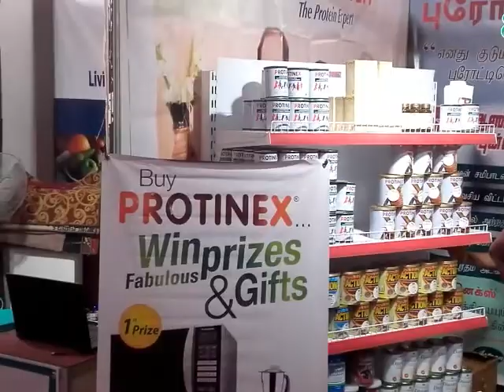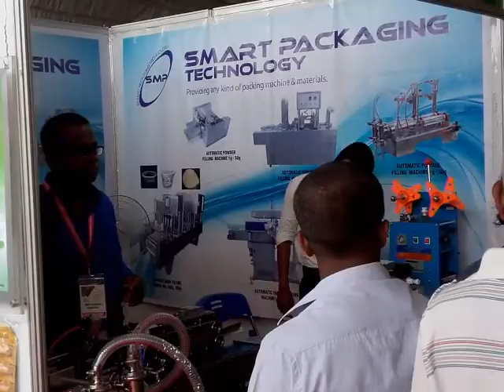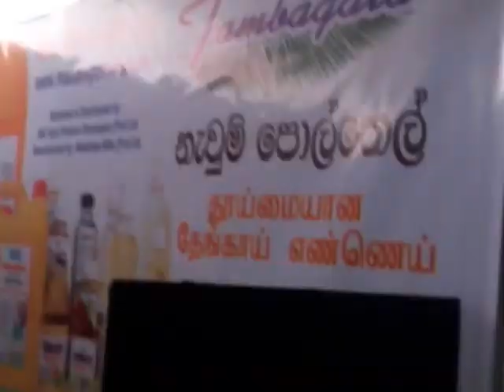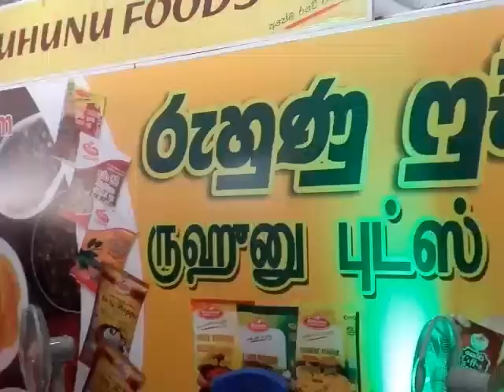யாழில் பிரமாண்ட சர்வதேச வர்த்தக கண்காட்சி கோலாகல ஆரம்பம்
வடக்கின் பிரமாண்ட சர்வதேச வர்த்தகக் கண்காட்சி இன்று  வெள்ளிக்கிழமை(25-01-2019)காலை யாழ்.நகரில் கோலாகலமாக ஆரம்பமாகியுள்ளது. யாழ்ப்பாண வர்த்தக கைத்தொழில் துறை மன்றம் பல நிறுவனங்களுடன் இணைந்து ஏற்பாடு செய்துள்ள குறித்த கண்காட்சி இந்த வருடம் பத்தாவது தடவையாக நடாத்தப்படுகின்றது.